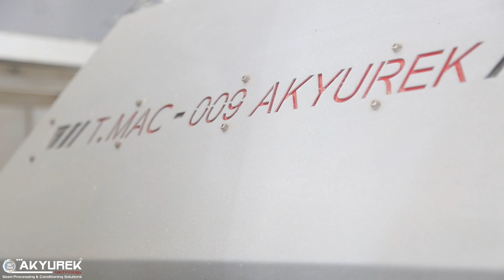2,5 T/H Sunflower Seed Cleaning Plant